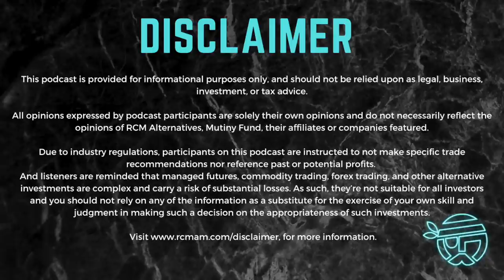Kris Sidial - Flow Rolling Options Gamma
Episode 22 - Kris Sidial: Flow Rolling Options Gamma

In this episode, we talk with Kris Sidial, CIO and founder of Ambrus Group The Ambrus Group is a volatility arbitrage focused firm that was founded in 2018. The firm takes pride in having a math driven ethos that specializes in leveraging an in-depth knowledge of volatility skew while applying a discretionary twist to quantitative volatility strategies.

We talk about Kris's background working different prop desks at banks.  How Kris believes that the market microstructure has evolved and changed since 2017.  How to sell capped vega to fund the buying of out of the money wings with unique dispersion trades.  How chaos theory can be represented by positional inflection points by a multitude of players on the volatility space.

I hope you enjoy Kris's insights as much as I did...

This video provides information regarding a commodity pool known as The Mutiny Fund LLC (the “Fund”), which is managed and operated by Attain Portfolio Advisors LLC and Black Pearl Management LLC (the “Manager”). TaylorPearson.Me is a registered DBA of Black Pearl Management, LLC. Investments in the Fund are only available to Accredited Investors as defined in Rule 501 of Regulation D of The Securities Act of 1933. This content is being provided for information and discussion purposes only and is qualified in its entirety by the information included in the Fund’s offering documents and supplements (collectively, the “Memorandum”) described herein. Any offer or solicitation of the Fund may be made only by delivery of the Memorandum. Before making any investment in the Fund, you should thoroughly review the Memorandum with your professional advisor(s) to determine whether an investment in the Fund is suitable for you in light of your investment objectives and financial situation. The Memorandum contains important information concerning risk factors, including a more comprehensive description of the risks and other material aspects of an investment in the Fund, and should be read carefully before any decision to invest is made.